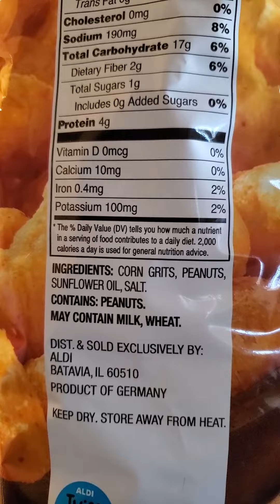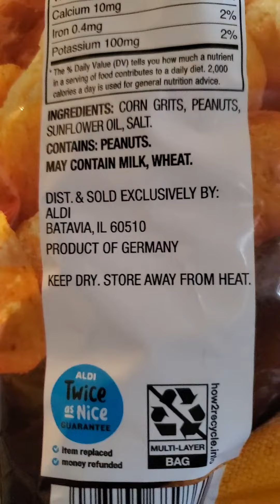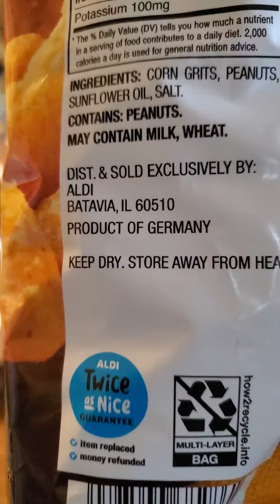The Safe + Fair Food Company Remy's Honey Grams Review